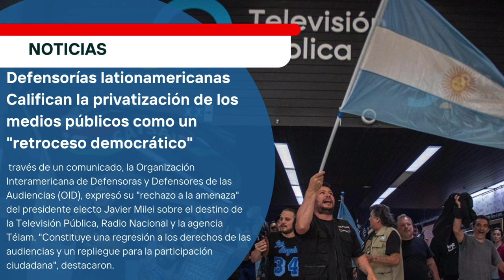Info| Panorama| Milei define su gabinete afin a JXC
Noticias| Panorama Argentino

Informa: Tamara Ormeño

🔴 Milei se reunió con sus equipos técnicos y suspendió viaje a EEUU
🔴Caputo será Ministro de Economía
🔴 Bullrich volverá a ser Ministra de Economía
🔴Píparo no estará al frente de Anses
🔴Defensorías Latinoamericanas se manifestaron respecto a la privatización de Medios Públicos
🔴Cúneo Libarona se reunió con integrantes de la corte

📱 Radio UNdeC 104.1
📻 FM Pucará 91.7